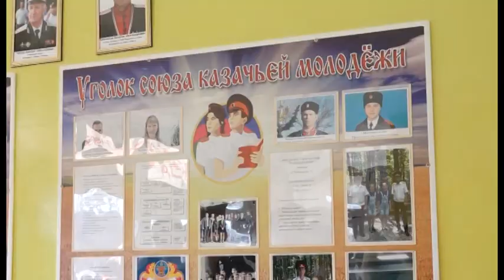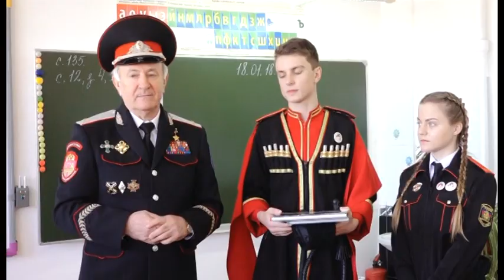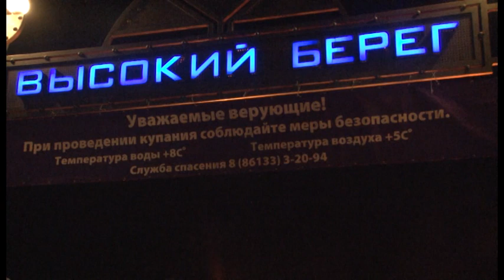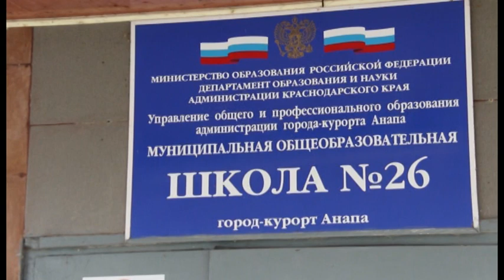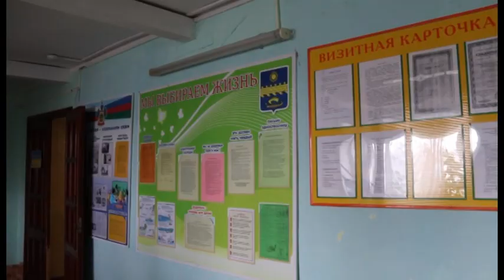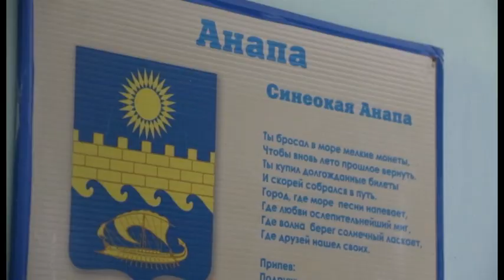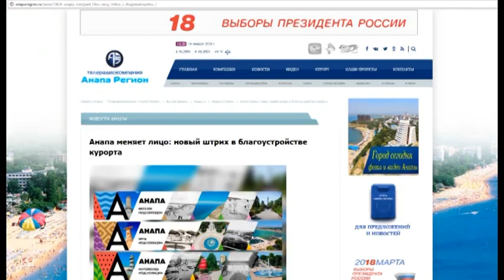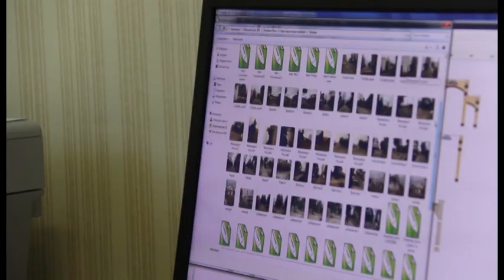Новости "Анапа Регион" от 19 января 2018 года